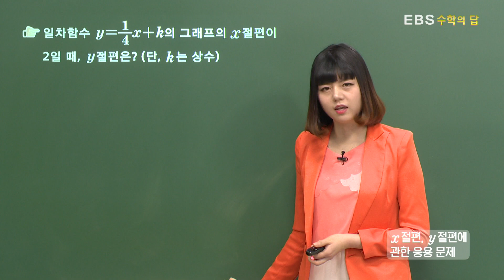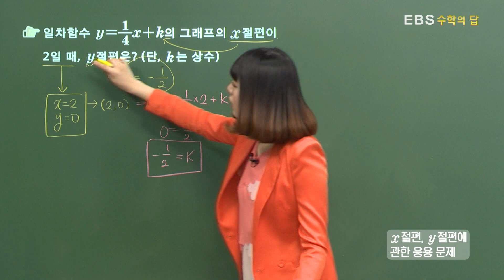[수학의 답] 일차함수와 그 그래프 - x절편 y절편에 관한 응용 문제ㅣ중학교2학년